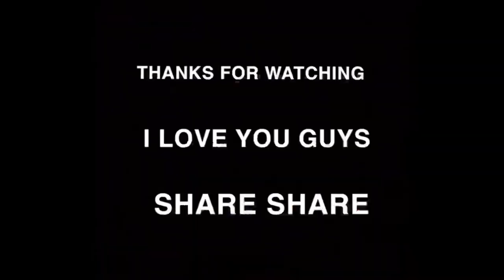I CAUGHT A RAT RUNNING DOWN THE HALL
@JAY @ les @abby @hailey @damian @alex @amanda @miranda @avi @josue @atembo @josh @tylil @ ty @sha @sean @grayson @lindel @joe @demitri @brandon @alex @kirsten @crystal @justin @matt @cameron @chris